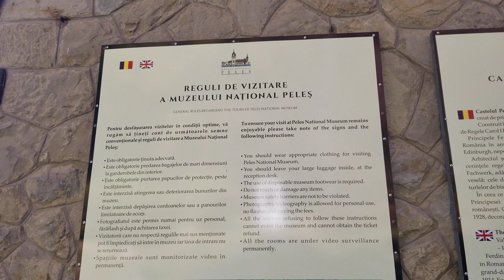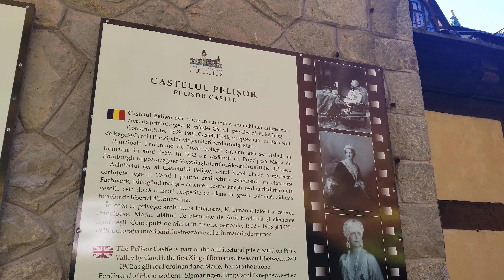Transilvanya | Romanya | Sinaia | Romania | Transylvania |6| Pelisor Castle | Pelișor Castle